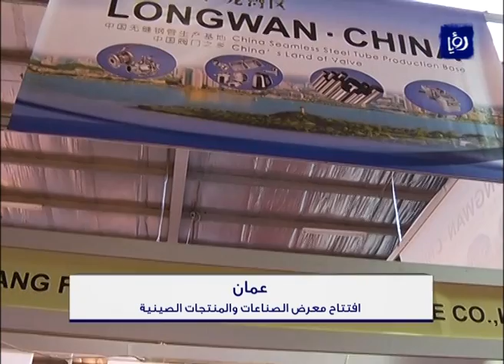النشرة الاقتصادية 7-9-2014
النشرة الاقتصادية التي قدمتها الزميلة لنا خليفات نور ليوم 7-9-2014.